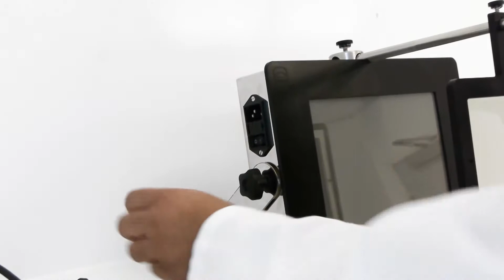Adelphi Apollo 1